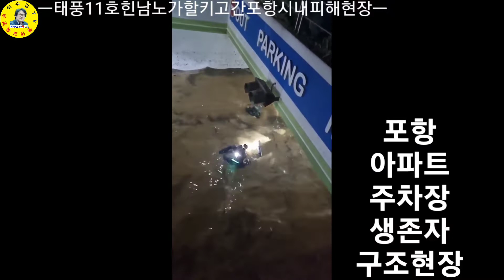포항아파트 주차장 생존자 구조현장, 포항시내 물에 잠긴 상황 태풍11호 힌남노 피해현장! 견문록♡삶1573/Pohang city, korea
태풍11호 힌남노가 할카고 간 포항시내 현장입니다. 아파트 주차장에 물이 차 잠겨버린지 13시간 만에 생존자기 구조되는 생생한 현장 모습도 공개합니다.

ㅡㅡㅡㅡㅡㅡㅡㅡㅡㅡㅡㅡㅡㅡㅡㅡㅡㅡㅡㅡㅡㅡㅡㅡㅡ
방송섭외: 이수길
영상감독: 이수길
영상촬영: 이수길
영상편집: 이수길
촬영기기:  Samsung-Note20-Ultra
영상시간: 00시간 02분 11초